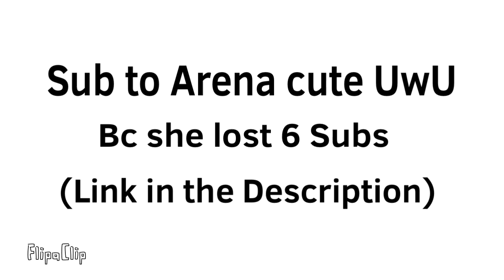Yes this Channel